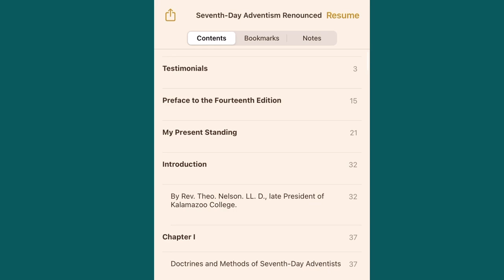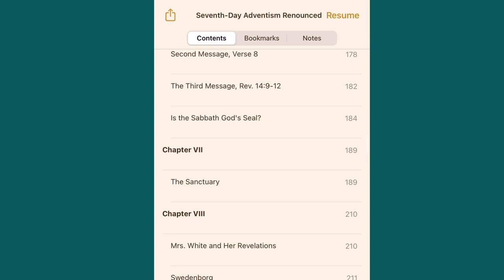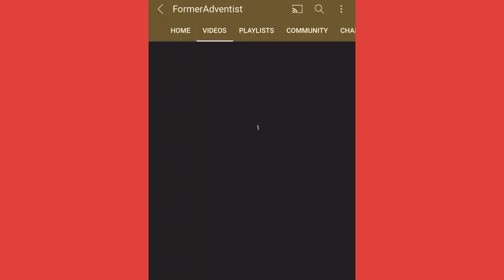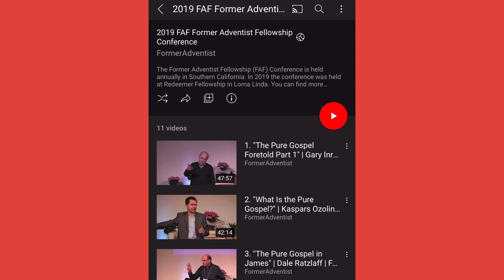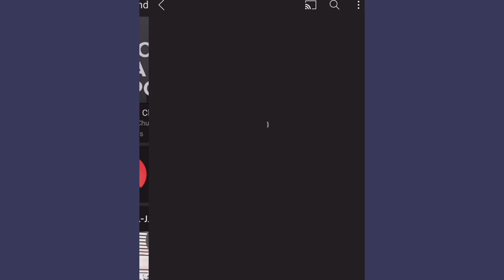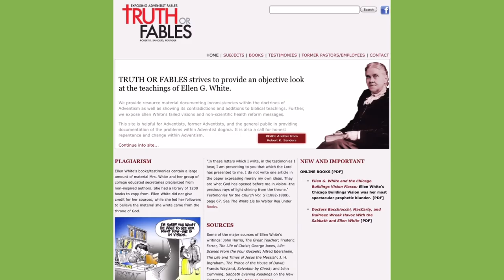What every Ex-SDA *MUST* read and watch! | Former SDA Books and Resources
My Departure from the Seventh-Day Adventist organization was the hardest thing I have ever done in my entire life. At the very beginning I was so lost and did not know where to start. These resources were key factors in helping me to transition from false doctrines to light and truth. Hopefully they’re help to you as well.

1) D N Canwright Adventism Renounced

2) Dale Ratzlaff “Cultic Doctrines”